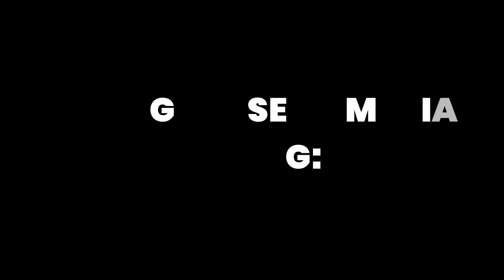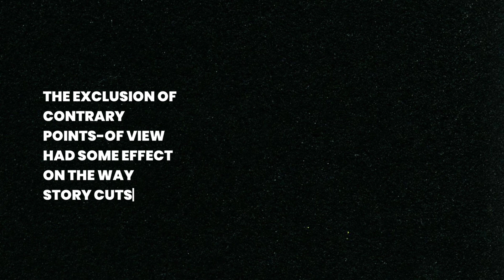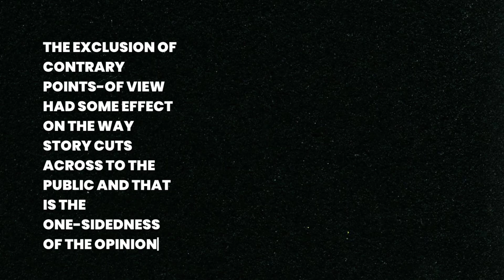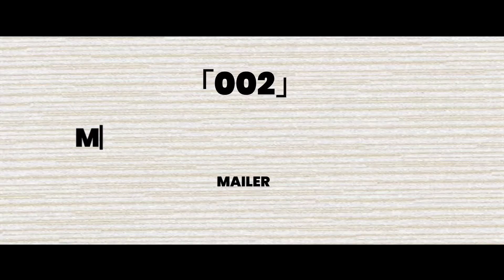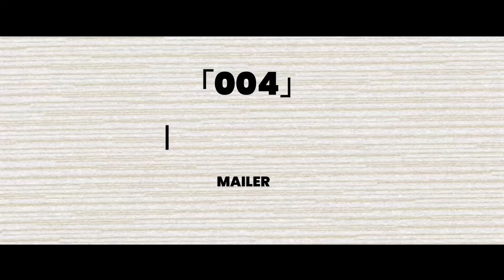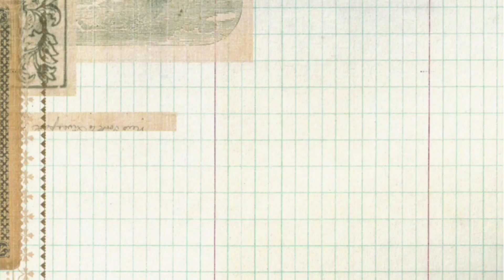Making Sense of Media-Making:Frames of a Story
In this video, Grade 12 Rizal students discussed how framing, with its capacity to include and exclude, creates a representation and argued that media representations are not neutral and are always taking a position.